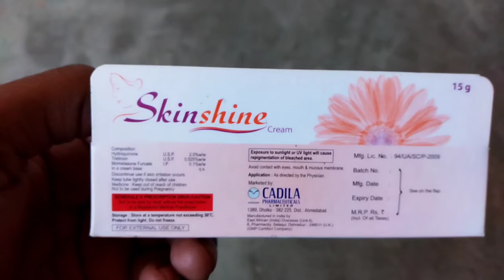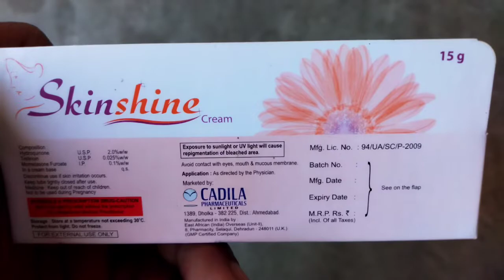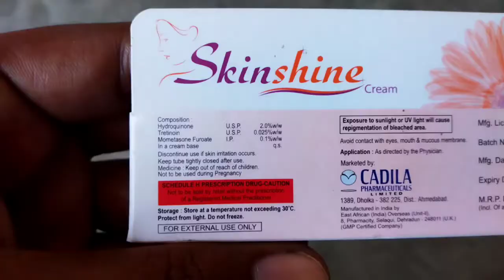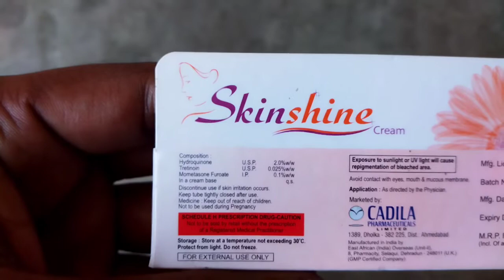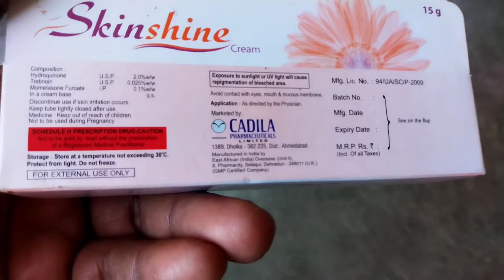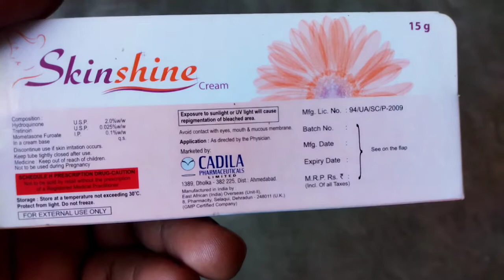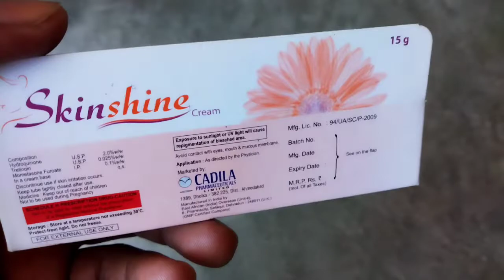Skin Shine Cream / Skin Shine Cream Review / Skin Shine Cream Ke fayde /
Skin Shine Cream Use

What is skin shine cream used for?
Can I use skin shine cream daily?
Is Skinshine a steroid cream?
How can we stop using skin shine cream without side effects?